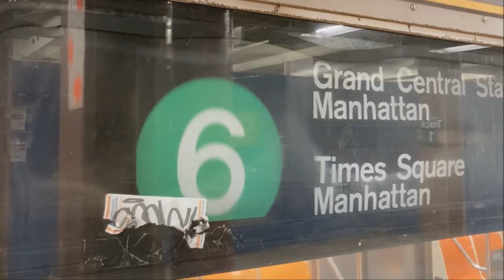R62A Original Side Route Rollsign Scrolling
Here is a video featuring a very nice train operator showing all the route emblems ("bullets") on the original iteration of side sign rolls found on several MTA NYC Subway Bombardier Transportation R62A cars, specifically those that run on the 42nd St Shuttle S. The original font for NYC Subway signs, "Standard" (also known as Akzidenz-Grotesk), is visible, especially on the "Special" and "Not in service" readings. Additionally, the original route signs for the R62A cars do not have never-used route emblems (8-13), although it seems that the red 9 was added on later since it was used between 1989 and 2005 as a skip-stop variant of the 1.
The video is slowed down, as the train operator was scrolling through the signs pretty quickly.